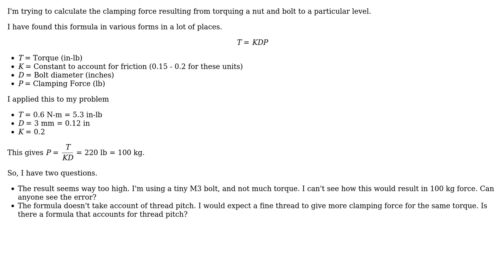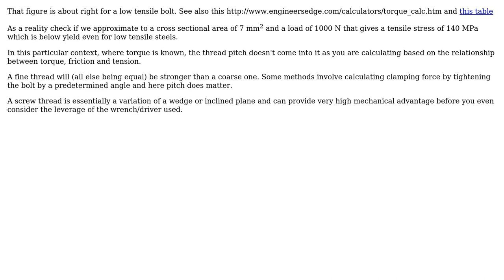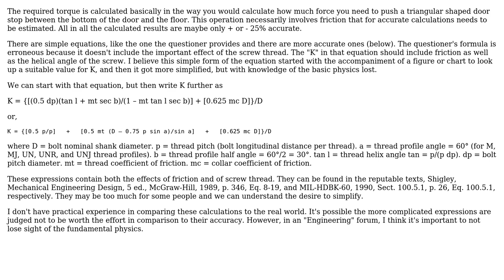Engineering: Calculation of Clamping force from bolt torque (3 Solutions!!)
Engineering: Calculation of Clamping force from bolt torque

With thanks & praise to God, and with thanks to the many people who have made this project possible! | Content (except music & images) licensed under CC BY-SA | Music | Images & others | With thanks to user Wasabi user ttonon user harry courtice user Chris Johns user blacksmith37 and the Stack Exchange Network Trademarks are property of their respective owners. You are responsible for your own actions.